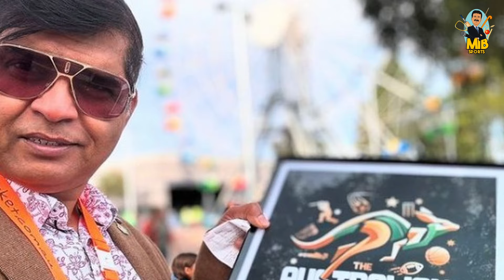"It’s an honour to represent Pakistan at the inauguration of Australian cricket season" Younus Khan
"It’s an honour to represent Pakistan at the inauguration of Australian cricket season" Younus Khan | Mirza Iqbal Baig